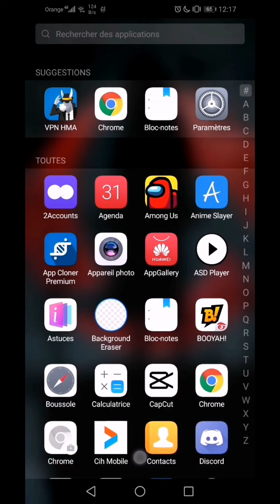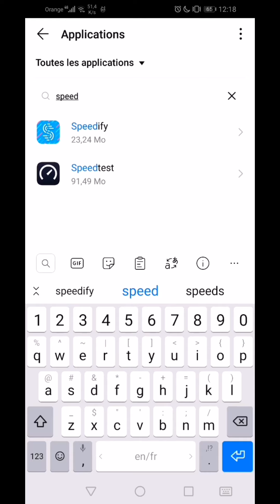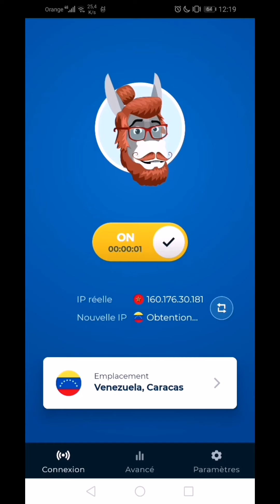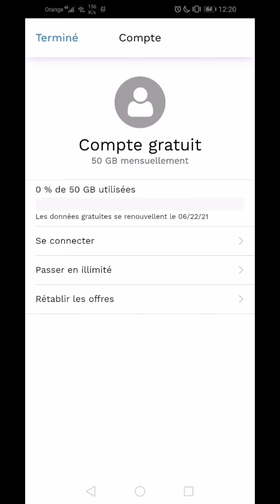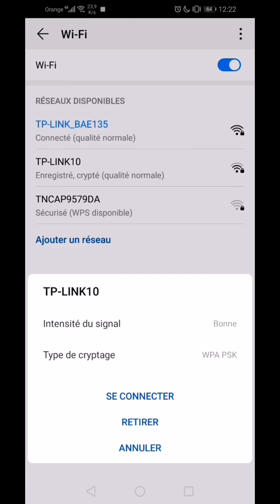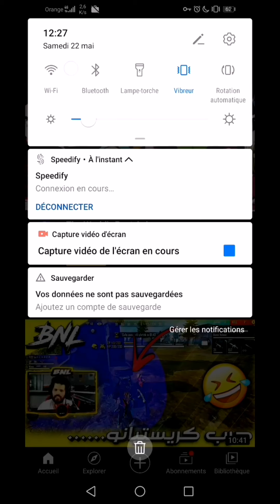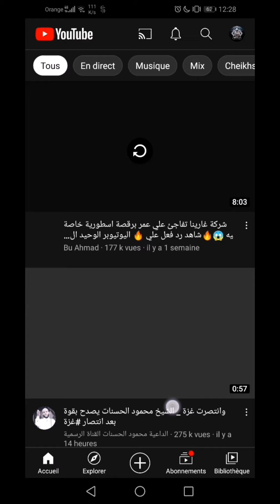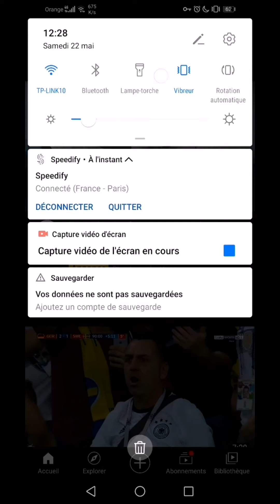انترنيت مجاني و غير محدود😱جرب وتأكد اقسم لك والله لن تخسر شيء💣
50GB
50GbSpeedify
50gb icloud storage free, 50gb icloud storage, 50gb game, 50gb free internet, 50
50gb icloud storage free,
50gb icloud storage,
50gb game,
50gb free internet,
50gb free data internet free 3g 4g (prank),
50gb ram phone,
50gb free cloud storage,
50gb ram,
50gb 100rb indosat,
paket indosat 50gb 100rb,
paket im3 50gb 100rb,
50gb 100rb telkomsel,
kuota indosat 50gb 100rb,
by u 50gb 100rb,
promo indosat 50gb 100rb,
dial indosat 50gb 100rb,
airtel 251 50gb plan validity,
airtel 251 50gb,
airtel 251 50gb plan,
cyberpunk 2077 50gb update,
windscribe 50gb voucher 2020,
paket indosat 50gb 50rb 2020,
paket indosat 50gb 100rb 2020,
bosch gbm 50-2,
bosch gbm 50-2 professional,
kuota indosat 50gb 50rb,
indosat 50gb 50rb
50gb icloud storage free,
50gb icloud storage,
50gb game,
50gb free internet,
50gb free data internet free 3g 4g (prank),
50gb ram phone,
50gb free cloud storage,
50gb ram,
50gb 100rb indosat,

speedify مهكر,
speedify pc,
speedify ببجي,
speedify كراك,
speedify حساب مدفوع,
speedify 50 gb,
speedify نسخة قديمة,
speedify crack for pc,
speedify بدون ويفي,
speedify نسخة مدفوعة,
speedify نسخة خضراء,
speedify مهكرة,
speedify مكرك,
speedify مهكر للكمبيوتر,
حساب speedify مدفوع,
تطبيق speedify مهكر,
حل مشكلة speedify,
speedify مدفوع,
speedify للكمبيوتر,
speedify كامل,
فيزا وهمية speedify,
فتح حساب speedify,
طريقة عمل speedify,
speedify طريقة تشغيل,
speedify حسابات,
speedify إنشاء حساب,
speedify جميع نسخ,
speedify بدون حساب,
بديل speedify,
speedify windows 10,
speedify 2100,
speedify review 2020,
speedify review 2021,
speedify mod 2021,
speedify 3.7.0,
speedify 4.1.1,
speedify raspberry pi 4,
speedify 5.3.0 apk,
speedify 50g,
speedify 50

تهكير speedify
speedify مهكرة اخر اصدار